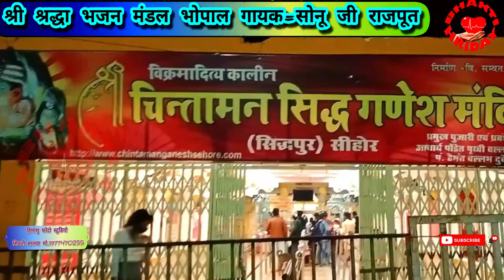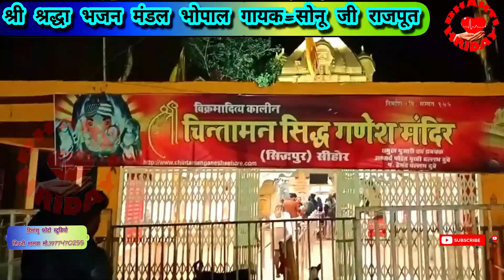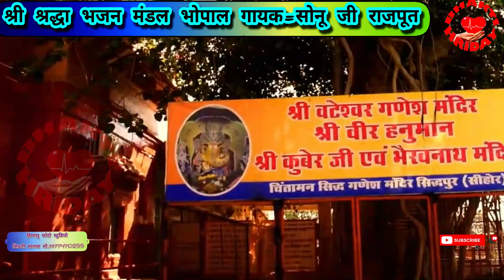श्रद्धा भजन मंडल भोपाल || विशाल भजन संध्या चौरे परिवार पथरोटा इटारसी|| गणेश वंदना ll09/09/2021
गायक                                 -सोनू भैया राजपूत

वीडियो ग्राफी                      -हिमांशु फोटो स्टूडियो सिवनी मालवा mo 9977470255
वीडियो कैमरा ऑपरेटर     -राजेश निन्नोरिया,       शिवा गोर टिकरिया वाले

भजन प्रतियोगिता 2021#लंगडी भजन#लंगडी भजन Langdi bhajan#Bhajan pratiyogita# पुरस्कार#अखंड रामसत्ता भजन प्रतियोगिताभोलेनाथ के भजन#शंकर नाथ के भजन#भोलेनाथ की महिमाशिव की महिमाशिव भगवान की कथालोकगीत राष्ट्रीय गीत#देश भक्ति गीत#कृष्ण भजन#न्यू भजन#New bhajan#
श्री श्रद्धा भजन मंडल भोपाल ll श्रद्धा भजन मंडल भोपाल ll सोनू भैया श्रद्धा भजन मंडल भोपाल ll श्री श्रद्धा भजन
मंडल नांदेड़
ll लंगडी भजन मंडल भोपाल ll सोनू भैया श्रद्धा भजन मंडल भोपाल ll Shraddha bhajan mandal Bhopal ll Bhopal bhajan mandal Sonu bhaiya ll Shri e Shraddha bhajan mandal Sonu bhaiya lp